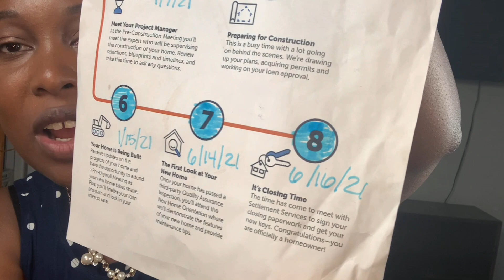WE BUILT A BIRCH! Ryan Homes 🏡 New Home Orientation & Closing!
My husband and I started a new journey in 2020. they journey to HOMEOWNERSHIP! We are sooo excited to be having our first home built. Ryan Homes is our builder and we are building a Birch aka Model 1680! The building process has now started and they broke ground on 1.15.21 :) We closed 6.16.21! Follow me for updates throughout this process!!

I just registered at Target, take a look!

Clubhouse @kay.shanelle

Equipment used for this video:
1. ESDDI Softbox Photography Lighting -

2. TubeBuddy SEO Optimization:
(Use this link to try it out)